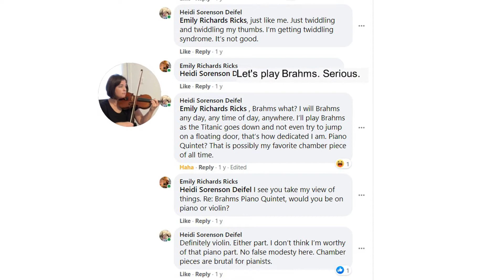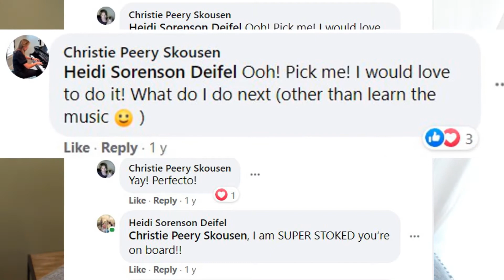Brahms Piano Quintet - Virtual Remote Collaboration- Behind the Scenes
Welcome to the introductory trailer for our virtual production of the Brahms Piano Quintet in f minor. We created this performance during the Coronavirus Pandemic of 2020-21. This video explains a bit about why we chose to take on the project, the process we undertook to pull it off, and some of the obstacles we faced along the way.
Emily Ricks, violin 1
Heidi Deifel, violin 2
Haleigh Vance, viola
Emma Patterson, cello
Christie Skousen, piano

Can't wait to play with you all in person!